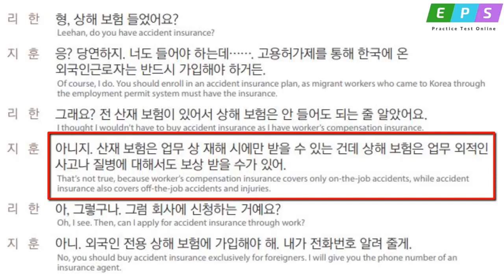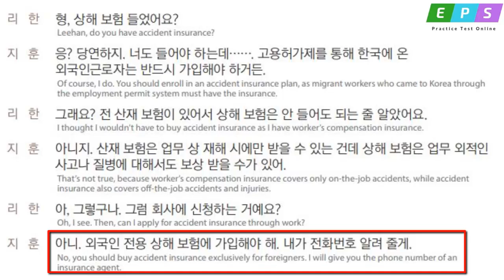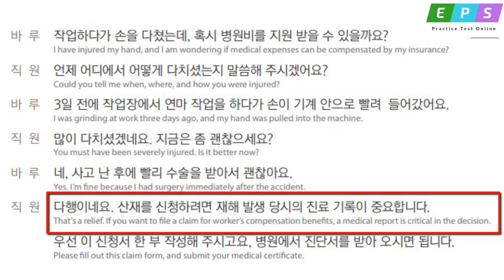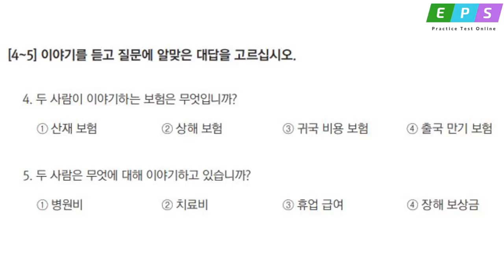Eps Topik Listening Test | Eps Topik Book Lesson 54